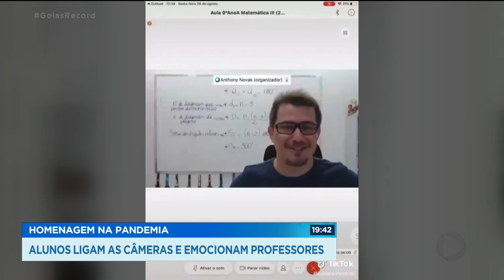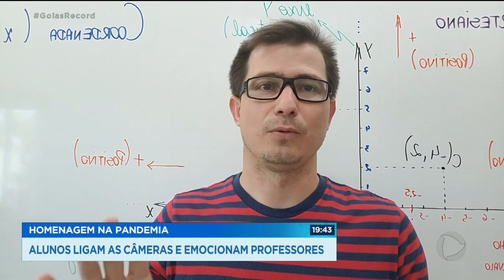HOMENAGEM NA PANDEMIA ALUNOS LIGAM AS CÂMERAS E EMOCIONAM PROFESSORES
Um grupo de alunos de duas escolas, uma de Goiânia e outra de Anápolis, fizeram uma homenagem aos professores. Durante uma aula on-line, eles ligaram as câmeras e levaram os professores às lágrimas.